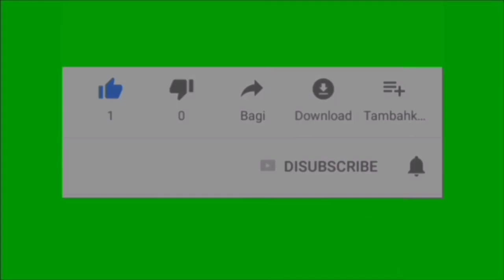Trailer buku harian seorang istri hari Rabu 13 Juli 2022